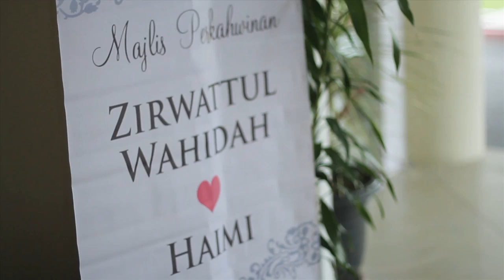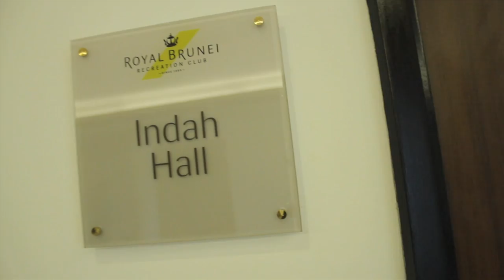Haimi and Zirwattul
Wedding trailer by: ISOfilm Production
Videographers: Fecks Ali and Zulhilmi Seruji
Editor: Fecks Ali